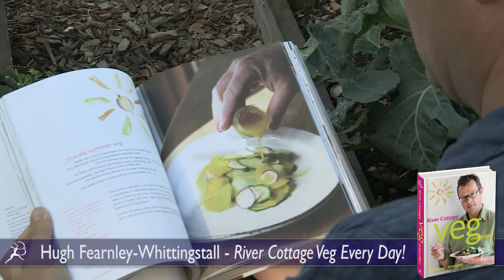Hugh Fearnley-Whittingstall - River Cottage Veg Every Day!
Why don't we eat more veg? They're healthy, cost-effective and, above all, delicious. Hugh Fearnley-Whittingstall believes that it is time to put this to rights, as he explains in this brilliant new book.

He's come up with an abundance of veg-tastic recipes, including a warm salad of grilled courgettes, lemon, garlic, mint and mozzarella, a winter giant couscous salad with herbs and walnuts, radishes with butter and salt, lemony guacamole, linguine with mint and almond pesto and cherry tomatoes, baby carrot risotto, new potato gnocchi, a summer stir-fry with green veg, ginger, garlic and sesame, a winter stir-fry with Brussels sprouts, shiitake mushrooms and five-spice, a cheesy tomato tart, a spring onion gallette, roast jacket chips with merguez spices and spiced yoghurt, curried bubble and squeak, scrambled eggs and asparagus with lemon, tomato gazpacho, pea and parsley soup, roast squash wedges, baba ganoush, beetroot houmous, spinach pasties and barbecued corn on the cob.

With over 200 recipes and vibrant photography from Simon Wheeler, River Cottage Veg Every Day is a timely eulogy to the glorious green stuff.